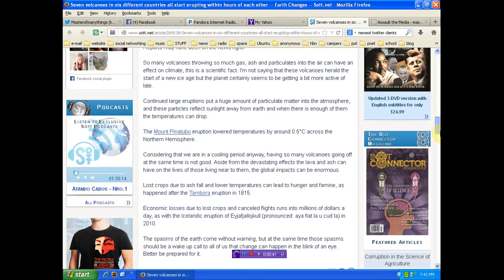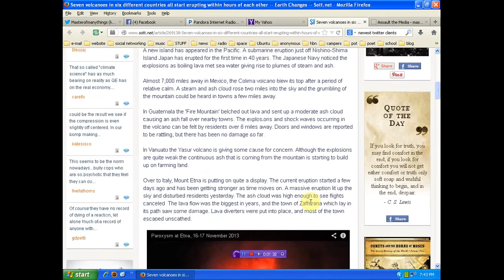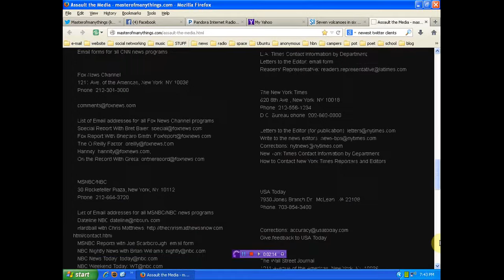Apocalyptic global events and media silence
the withholding of information in today's world is equal to genocide. We must AssaultTheMedia on a daily basis! We must also become the media!!